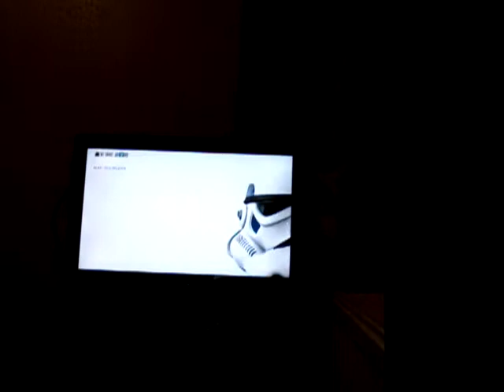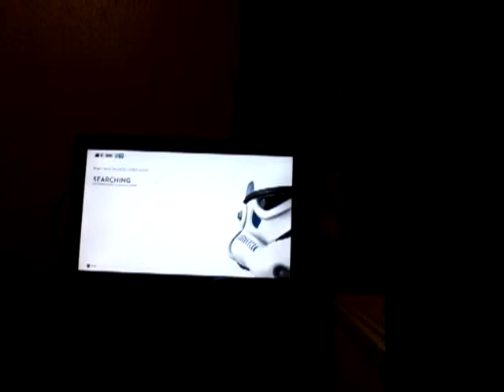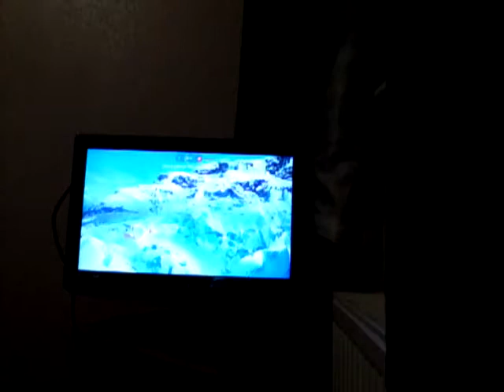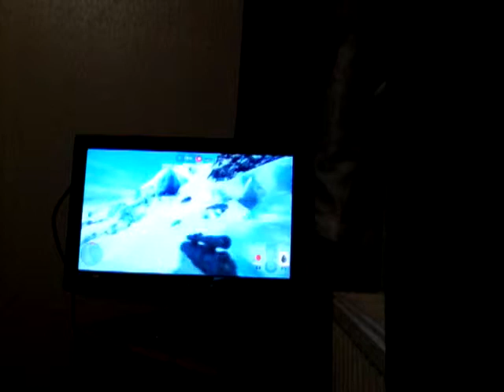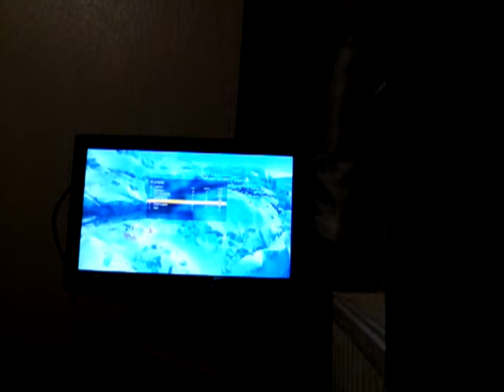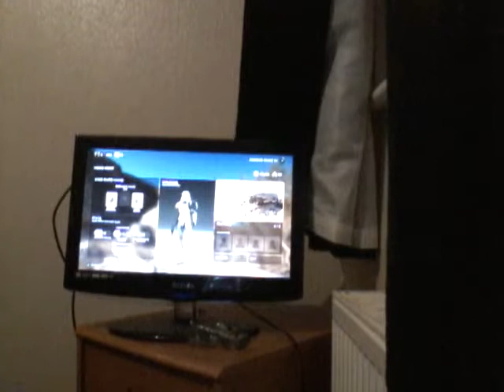Star wars battlefront part 8 palpy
Palpy walpy